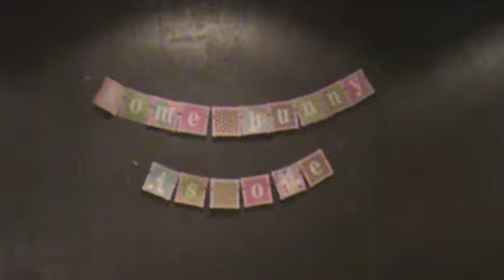Finley's First Birthday!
My sweet daughters first birthday party. I love you Finley, Dad.